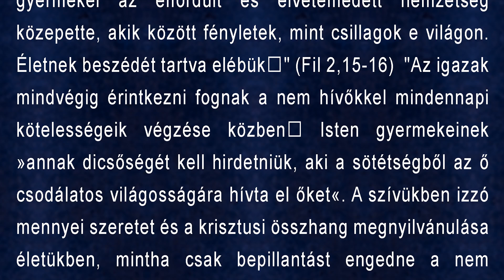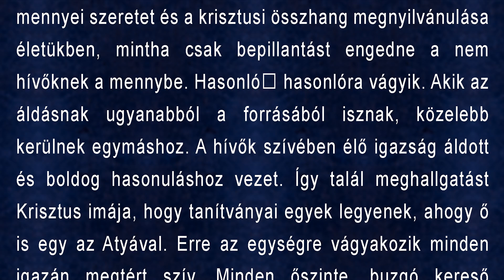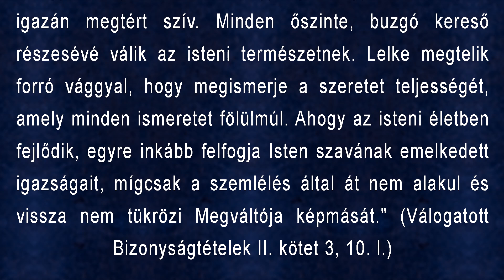Aprilis 10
Válogatott Bizonyságtételek II. kötet 3, 10. l.